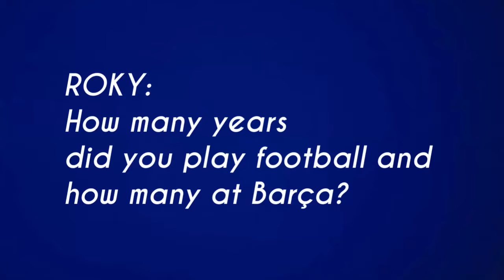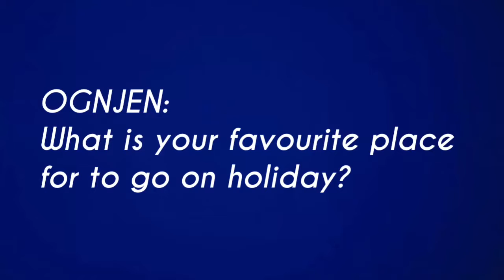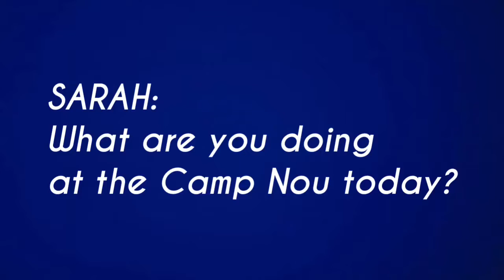Juliano Belletti QnA | BarçaFansTV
JulianoBelletti visits CampNou and he answers some fan questions!